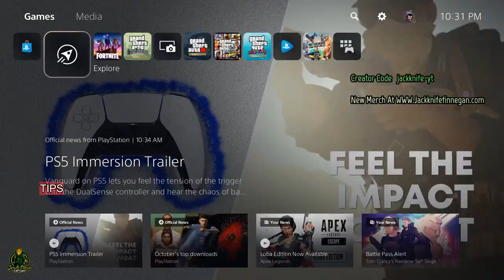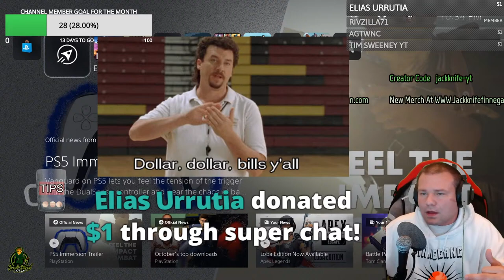Mafia Definitive Edition PS5 Free On PSnow Lets Play PT.2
Mafia Definitive Edition PS5 Free On PSnow Lets Play

Jackknife Finnegan
8362 Tamarack Village Ste 119